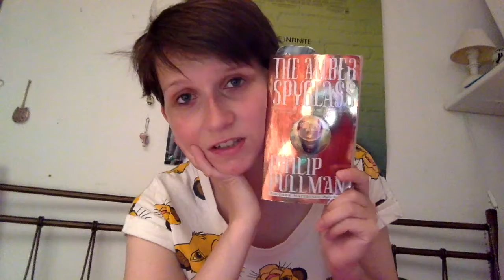I really liked the Chicken | VEDA #13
Today I watched Moana/Viana and Shadowhunters.
I was really tired while filming this.